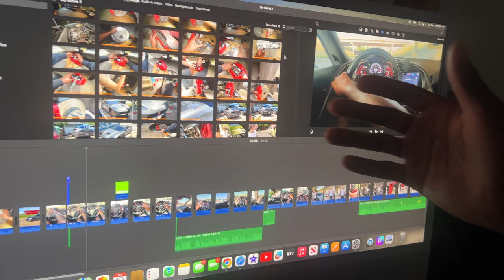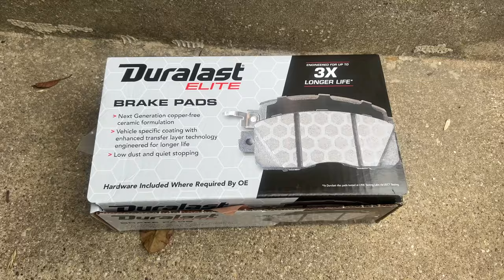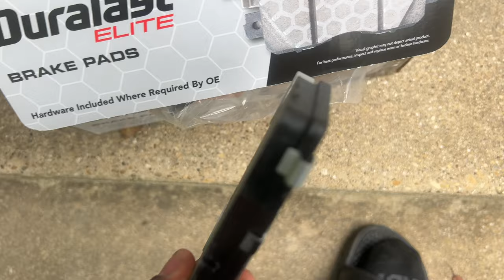HOW TO CHANGE BRAKES AND ROTORS ON A C7 CORVETTE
This video is a Vlog Style/ How To Video So Enjoy!

I MAKE CONTENT ON ALL PLATORMS🎥

TIME STAMPS
0:00 Intro/ Driving To Rockets House
4:22 Reviewing The Car’s Breaks & Rotors
8:34 TOOLS You’ll Need/ Starting
10:42 How To Take Off Calipers
12:26 How To Take Off Rotors
13:13 New Rotors VS Old Rotors
14:13 Putting New Rotors On!
15:05 Taking Out The Brake Pads!!!
17:19 Replacing The Opposite Side
20:11 How To Put New Brake Pads In
21:32 Putting Calipers Back On
22:30 Torquing Caliper Bolts
22:55 Cinematic Video!
23:15 Life Talk
25:59 Finishing Up / Thanks For Watching